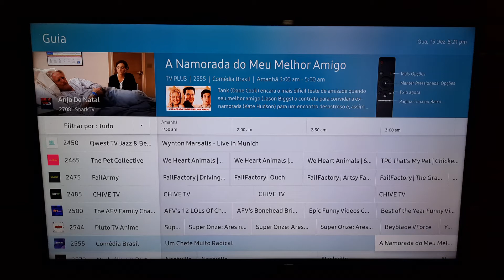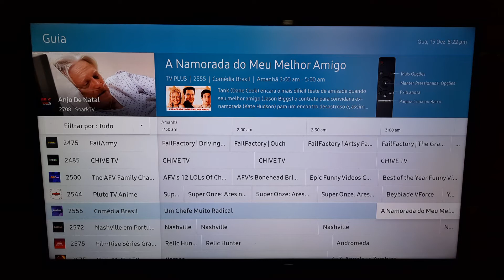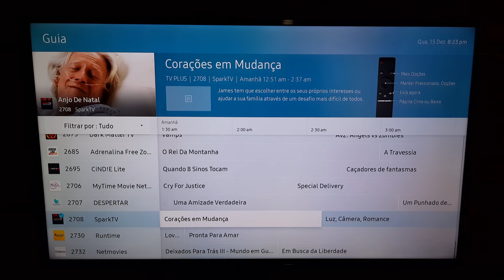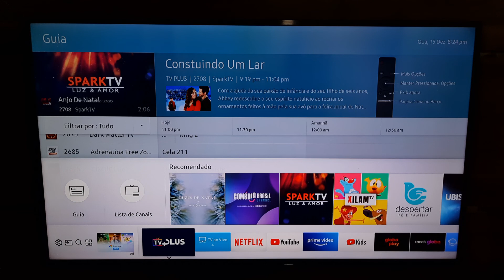SAMSUNG TV PLUS - Comédia Brasil e SparkTV adicionados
Olá!

Neste vídeo vamos mostrar os novos canais que foram adicionados ao SAMSUNG TV PLUS, serviço de streaming da marca.
Agora, o serviço conta com 48 canais. Confira a lista completa e a numeração:

2038 - Record News
2064 - EuroNews
2078 - Bloomberg
2086 - Tastemade
2140 - Hollywire
2143 - Revry Brasil
2160 - MasterChef
2195 - Nosey Escândalos
2215 - Love Nature
2216 - InWild
2220 - InWonder
2223 - WildEarth
2227 - Stingray Naturescape
2229 - Luzes de Natal
2231 - Weather Spy
2238 - Pluto TV Turma da Mônica
2241 - Toon Goggles
2257 - Nick Clássico
2258 - Nick Jr. Club
2279 - Xilam TV
2292 - Insight TV
2295 - Fuel TV
2298 - People Are Awesome
2301 - InTrouble
2319 - Hard Knocks Fight Championship
2330 - Motorvision.tv
2336 - Ubisoft TV Brasil
2339 - BBC Gaming
2420 - Demand Africa
2436 - MTV Biggest Pop
2445 - Clubbing TV
2450 - Qwest TV Jazz & Beyond
2465 - The Pet Collective
2475 - Failarmy
2485 - Chive TV
2500 - The AFV Family Channel
2544 - Pluto TV Anime
2555 - Comédia Brasil
2572 - Nashville
2575 - Filmrise
2675 - Dark Mater
2695 - Cindie Lite
2706 - My Time Movie Network
2707 - DESPERTAR
2708 - SparkTV
2730 - Runtime
2732 - Netmovies